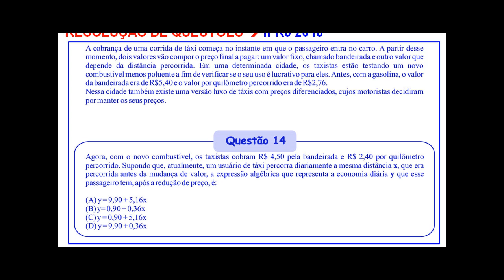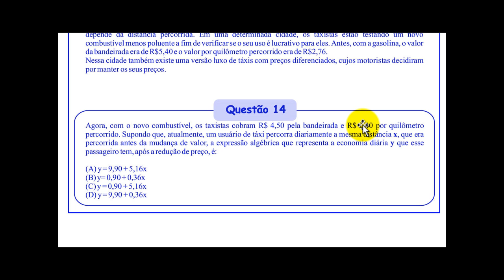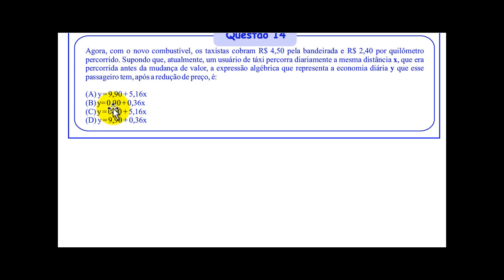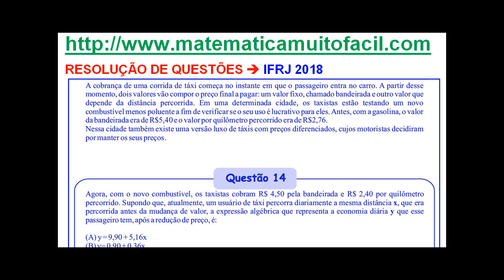# IFRJ 2018 04 Função do 1º Grau Economia de Preço Questão 04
# IFRJ 2018 04 Função do 1º Grau Economia de Preço Questão 04 - Videoaula Explicada pelo professor Luiz Fernando Reis do Vídeo educacional e livre para qualquer idade.Videoaula Explicada pelo professor Luiz Fernando Reis.